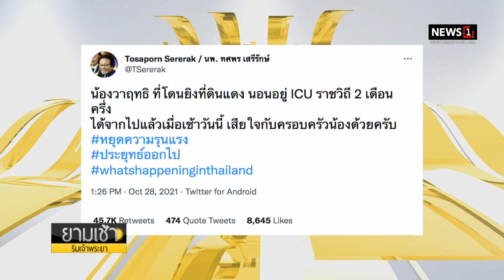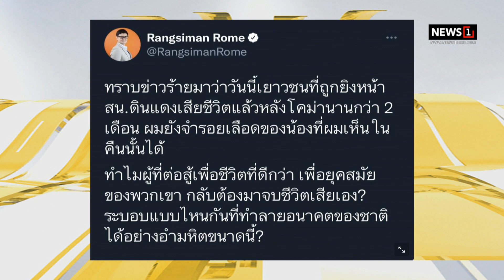โจ๋วัย 15 ร่วมม็อบถูกยิงหน้า สน.ดินแดงเสียชีวิตแล้ว : ยามเช้าริมเจ้าพระยา 29/10/2021 ช่วงที่2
โจ๋วัย 15 ร่วมม็อบถูกยิงหน้า สน.ดินแดงเสียชีวิตแล้ว ตร.แจ้งข้อหาเพิ่มมือยิง "ฆ่าผู้อื่นโดยเจตนา"